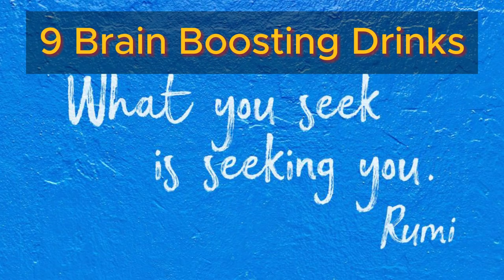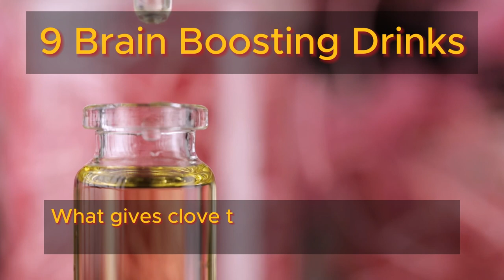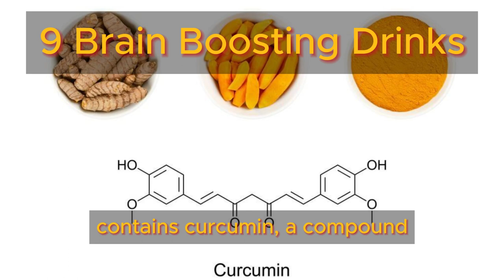9 Brain Boosting Drinks | Health Benefits Hub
Are you eager to sharpen your cognitive skills and maintain mental clarity all day long? Well, you're in luck! We've compiled a lineup of nine nourishing beverages renowned for their impressive knack for promoting brain health. Come along as we delve into these drinks, supported by solid scientific research and championed by experts in the field of health. Let's unlock the secrets to a sharper mind together!

TIMESTAMPS
0:00 Intro 9 Brain Boosting Drinks
0:31 Clove Tea Brain Boosting Drink
1:57 Blueberry Juice Brain Boosting Drink
3:15 Matcha Green Tea Brain Boosting Drink
4:27 Coconut Water/Milk Brain Boosting Drink
5:58 Coffee Brain Boosting Drink
7:35 Turmeric Ginger Tea Brain Boosting Drink
8:57 Beet Juice Brain Boosting Drink
10:05 Kefir Brain Boosting Drink
11:03 Herbal Tea Brain Boosting Drink
12:14 Thoughts About Brain Boosting Drinks